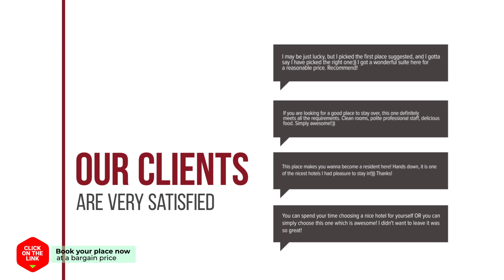Kyoung Dong Hotel Myeongdong hotel review | Hotels in Seoul | Korean Hotels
Kyoung Dong Hotel Myeongdong hotel video review. Hotels in Seoul, asian 3 stars hotels.